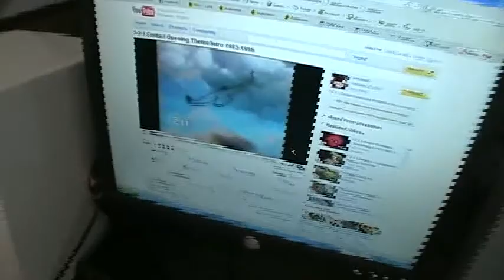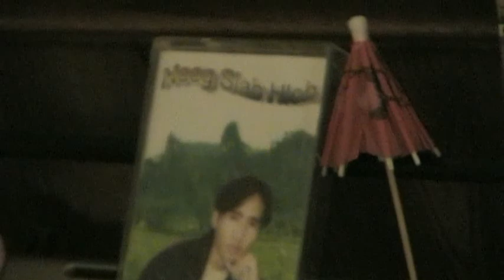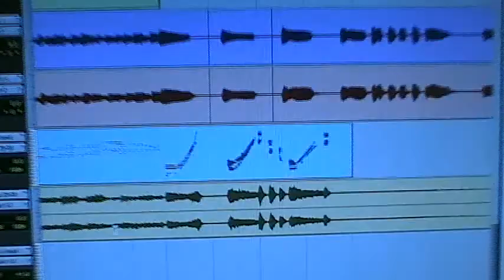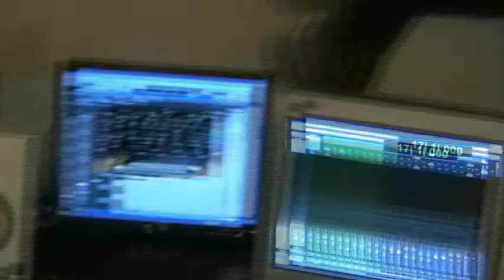The Beautiful Exit 2009 Studio Update #3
The Beautiful Exit recording their first E.P. ever.
G.E. finally made it across the street
KEYBOARDZZZZ!